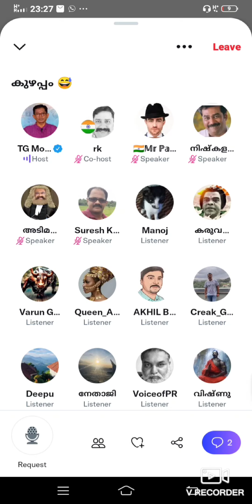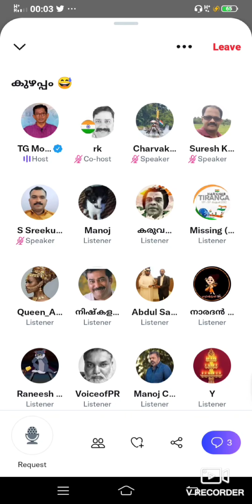ഷിബു/സന്ദീപാനന്ദഗിരി, സന്യാസി, ബ്രഹ്മചര്യം - ടി ജി മോഹൻദാസ് വ്യൂപോയിന്റ്, ഭാഗം 3. TG Mohandas